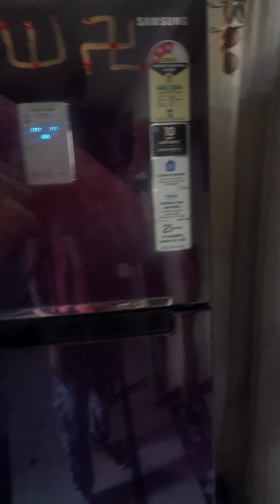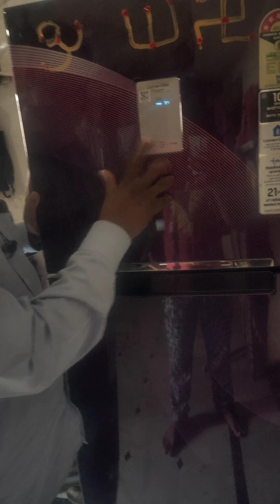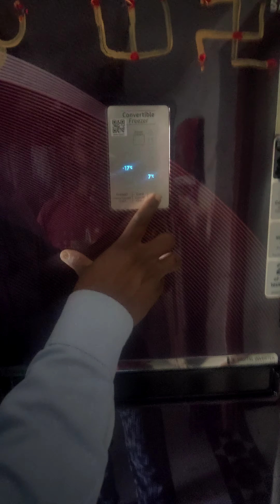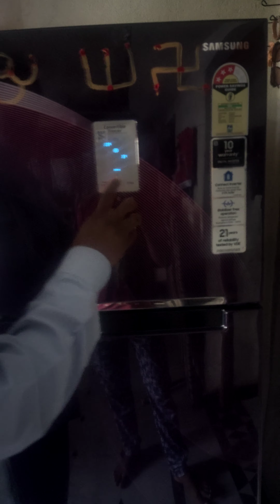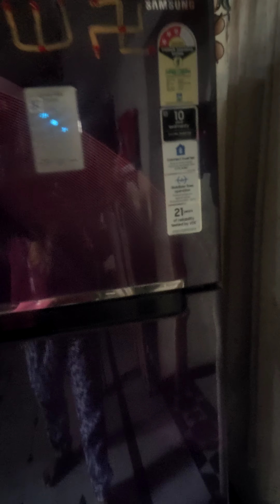Samsung fridge 244 L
Telugu marble granite